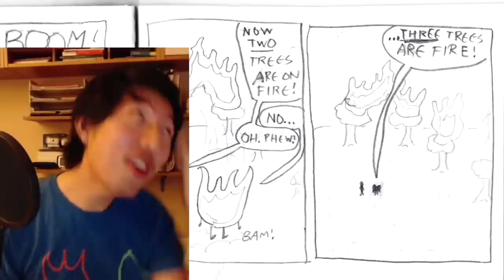You Reposted in the wrong Firey